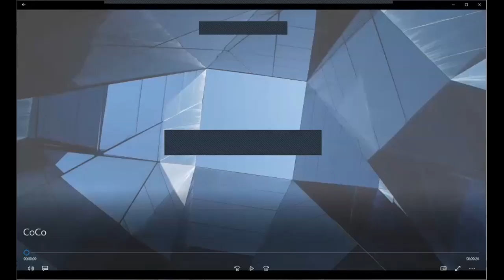4th Conference Conversations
28 September 2021

Speakers: Brigid Laffan, Emeritus Professor, European University Institute; Dominik Hierlemann, Senior Expert, Bertelsmann Stiftung; Herman Van Rompuy, President Emeritus of the European Council; President, European Policy Centre; Janis Emmanouilidis, Director of Studies, European Policy Centre

Moderator: Jacki Davis, Meade Davis Communications

Following the launch of the first sessions of the Conference’s European Citizens’ Panels, this edition of Conference Conversations focused on the potential political ramifications and consequences of the Conference, particularly on the future of democracy, both at the EU level and beyond. These Panels are a central aspect of the Conference activities and serve to connect citizens with the EU institutions by allowing randomly selected citizens to directly participate in the debate on the future of Europe.

Our panellists discussed both the overall state of democracy and how the participative elements of the Conference could actually influence the future of representative democracy. What is the current state of democracy within the EU, and to what extent should the Union and its member states be concerned with deteriorating levels of democracy? Is the Conference a useful vehicle to discuss the larger challenges and issues facing Europe? What are the chances that the results of the Citizens’ Panels will lead to real change and reforms in the EU? How vocal should the Union be as a promoter of democratic values and what influence can the Conference have on the current rule of law debate?

Conference Conversations is part of the Conference Observatory, a joint initiative of Bertelsmann Stiftung, the European Policy Centre, King Baudouin Foundation and Stiftung Mercator, which closely monitors the Conference on the Future of Europe, assesses its impact and presents ideas on how to improve it.